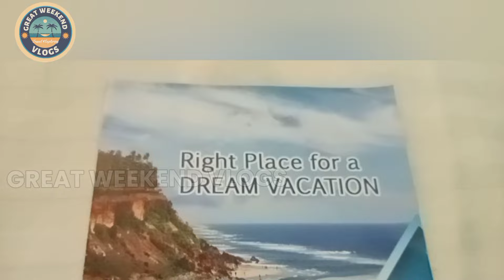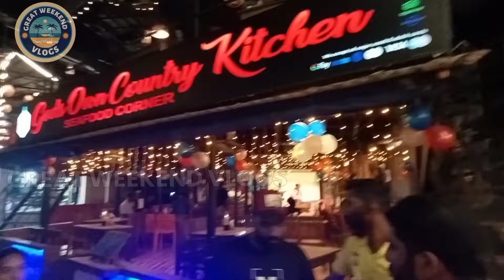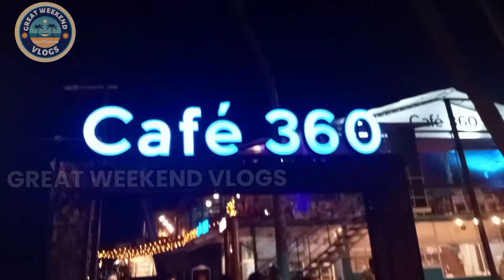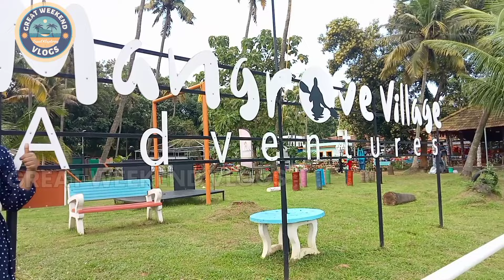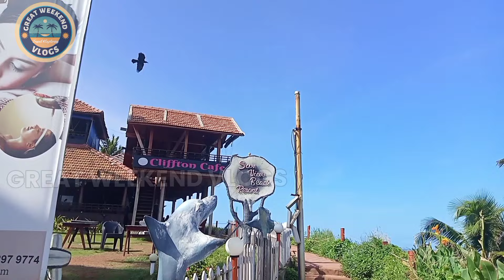VARKALA BUDGET TRIP PLANNING |கேரளாவின் கோவா வர்காலா சுத்தி பார்க்க போறோம்